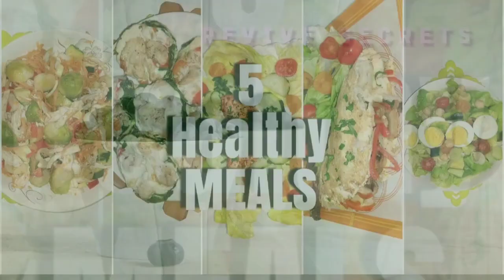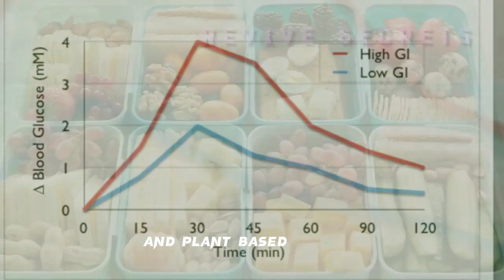Best Dinner For Diabetis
Superfoods
Nutritional Benefits
Healthy Eating Tips
Power-packed Foods
Nutrition Essentials
Superfood Recipes
Health and Wellness
Balanced Diet
Nutrient-Rich Meals
Superfood Hacks
Wellness Lifestyle
Dietary Guidance
Nutritional Science
Eat Right
Superfood Smoothies
Holistic Nutrition
Food for Well-being
Vital Nutrients
Superfood Facts
Nutrition Tips#superfoods